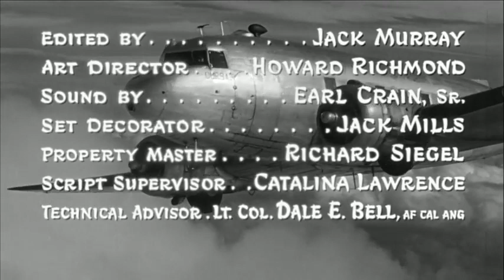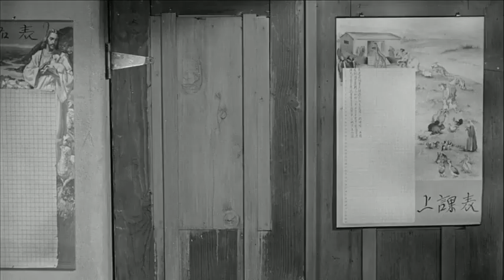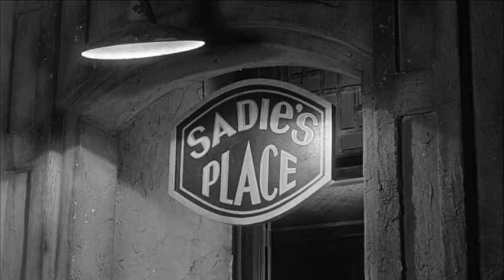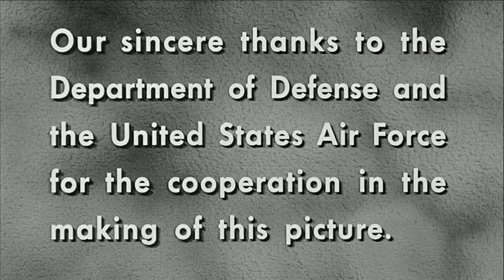China Doll 1958 Victor Mature, Ward Bond & Li Li Hua